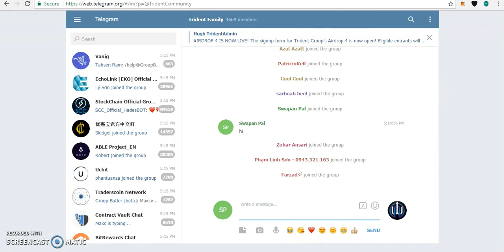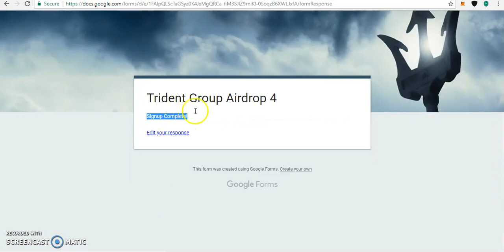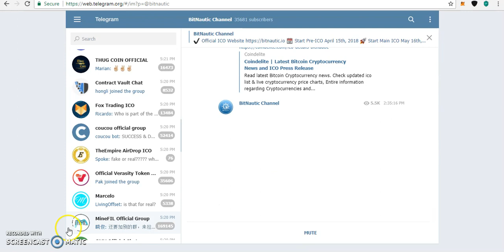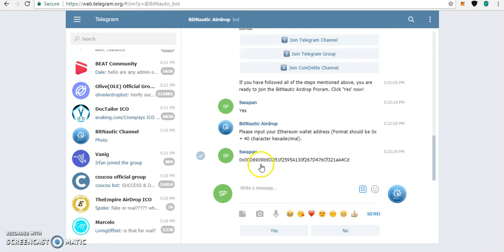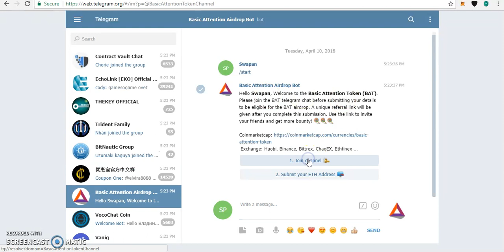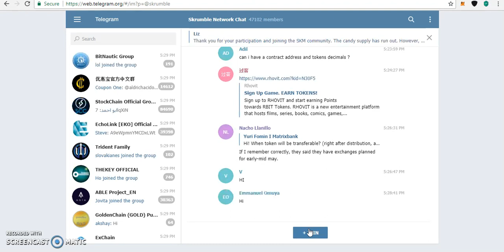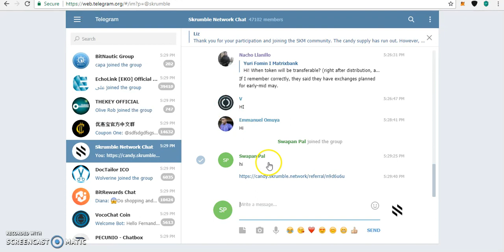SKM,Dapp,BAT,DTCN,BitNautic and TRDT | Latest Six Free Airdrop and Token Join Now Guys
Referral Telegram Name :- @Swapanpal046